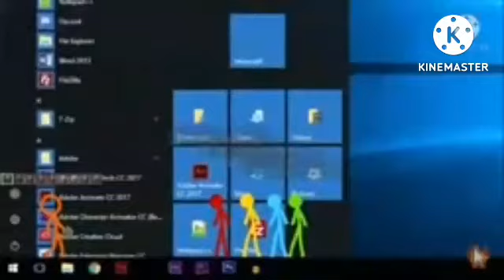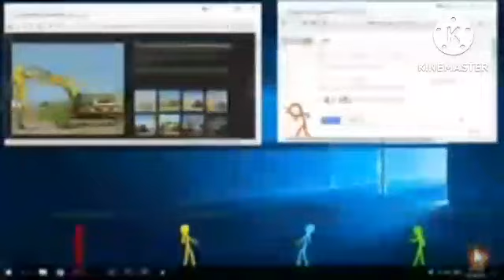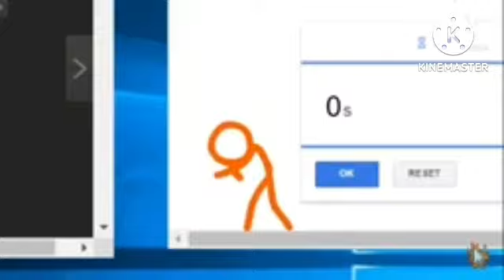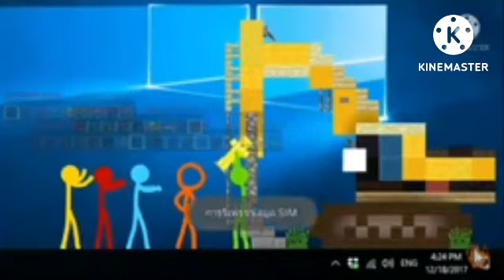Sticknodes Season 2 Ep 2 The Building Contest